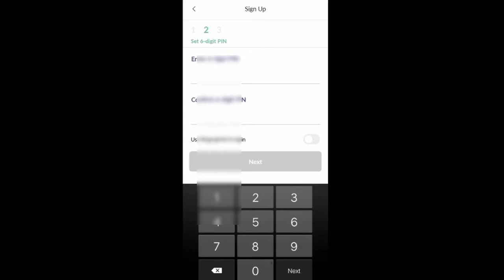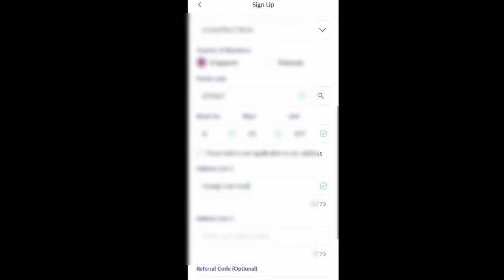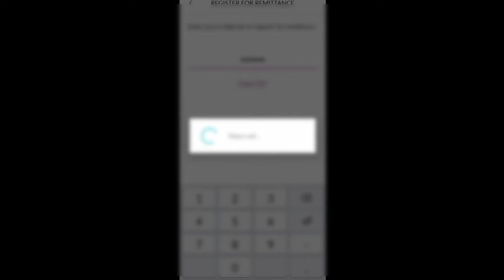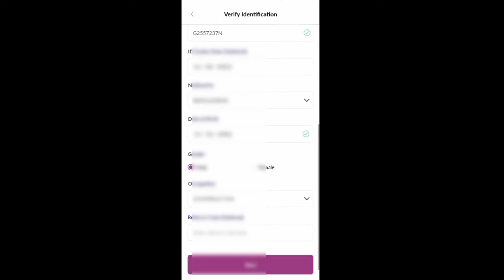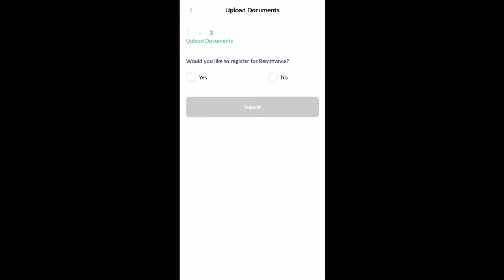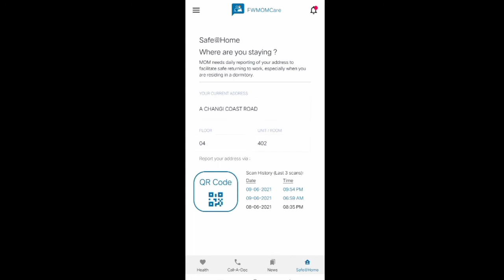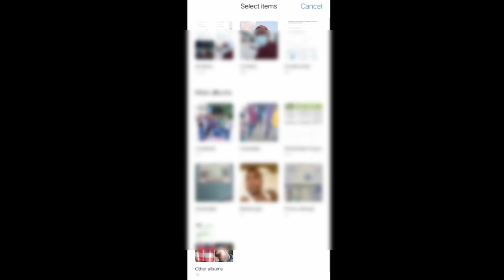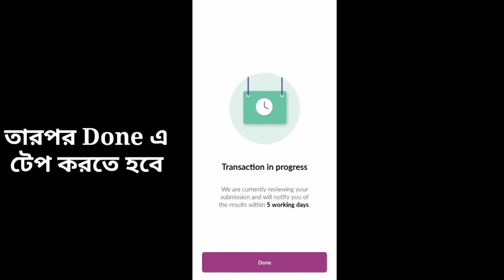Singtel desh এর নতুন অ‍্যাকাউন্ট register এবং Singtel desh verified করে দেশে টাকা পাঠান একবারে $3000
this video i will show how create singtel_desh new account and after that how to verified singtel desh new account.
If you used it for remitance than you have must verified singtel desh app.
if verified singtel desh app than you can send money Bangladesh one time $3000